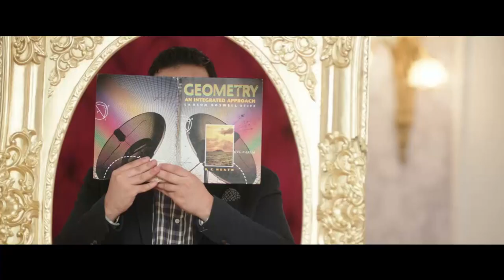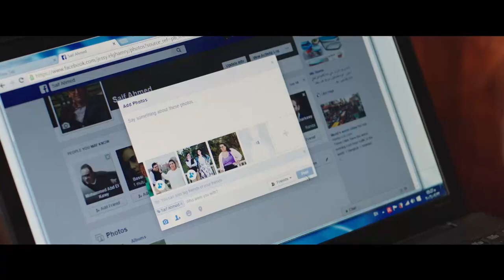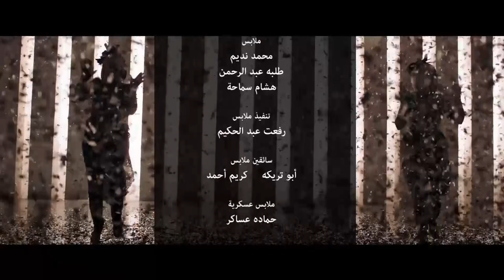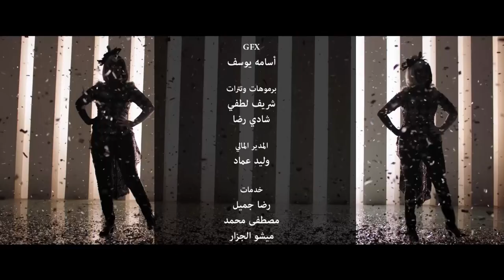مسلسل " نيللي وشريهان " دنيا سميرغانم - إيمي سميرغانم الحلقة | 5 | - Nelly We Sherehan